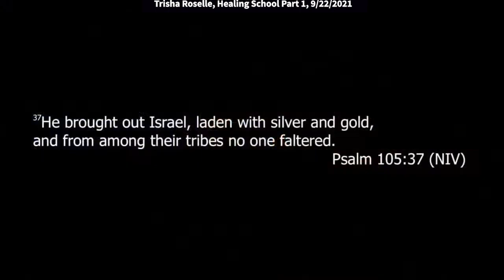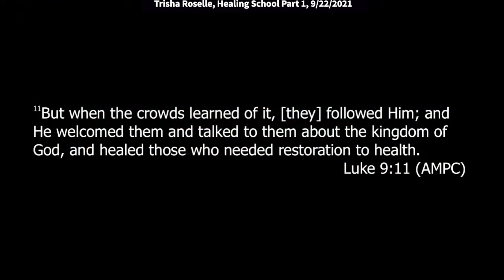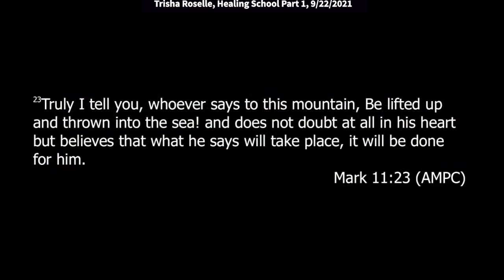Trisha Roselle: You Will Lay Hands on the Sick and They Will Recover (Matthew 16:18)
Trisha speaks at King of Kings on the first night of our series on Prayer for Healing the Sick.
Quotes: “Come with an attitude of expectancy! We want to create an environment for healing. It is God’s will to heal all of us. – but our faith cannot operate beyond your knowledge of God’s Word. Through His covenant of healing with the children of Israel, God planned for them to be free from sickness and disease to live in divine health.”

Be blessed.

Come with an attitude of expectancy! We want to create an environment for healing.
It is God’s will to heal all of us. – but our faith cannot operate beyond your knowledge of God’s Word.

Hosea 4:6 ~My people are destroyed for lack of knowledge.

Many are being destroyed because you don’t know what the Word of God promises.
God reveals Himself to Be Jehovah Rapha!

Through His covenant of healing with the children of Israel, God planned for them to be free from sickness and disease- to live in divine health.

37 He also brought them out with silver and gold,
And there was none feeble among His tribes.

Joshua 14: 10-11 NKJV
10 And now, behold, the LORD has kept me alive, as He said, these forty-five years, ever since the LORD spoke this word to Moses while Israel [a]wandered in the wilderness; and now, here I am this day, eighty-five years old. 11 As yet I am as strong this day as on the day that Moses sent me; just as my strength was then, so now is my strength for war, both for going out and for coming in.

Throughout the generations, God manifested His divine, healing power among the people .

Malachi 3:6 NKJV ~6 “For I am the LORD, I do not change;

Hebrews 13:8 NKJV ~8 Jesus Christ is the same yesterday, today, and forever.
The same, powerful life-giving Spirit that
 was released to open blind eyes and heal the sick through Jesus Christ is working within us.

Luke 9:11 AMP ~ Healing is a fruit of the Kingdom!
11 But when the crowds learned of it, they followed Him; and He welcomed them and He began talking to them about the kingdom of God, and healing those who needed to be healed.

Acts 8:4-7 AMP
4 Now those [believers] who had been scattered went from place to place preaching the word [the good news of salvation through Christ]. 5 [a]Philip [the evangelist] went down to the city of Samaria and began proclaiming Christ (the Messiah, the Anointed) to them. 6 The crowds gathered and were paying close attention to everything Philip said, as they heard [the message] and saw the [miraculous] signs which he was doing [validating his message]. 7 For unclean spirits (demons), shouting loudly, were coming out of many who were possessed; and many who had been paralyzed and lame were healed.

1 Corinthians 4:20 AMP
20 For the kingdom of God is not based on talk but on power.
Meditate on the Word. Faith is born when we know the Will of God in our hearts - (healing begins)

Mark 11:23-24 AMP
23 I assure you and most solemnly say to you, whoever says to this mountain, ‘Be lifted up and thrown into the sea!’ and [a]does not doubt in his heart [in God’s unlimited power] but believes that what he says is going to take place, it will be done for him [in accordance with God’s will]. 24 For this reason I am telling you, whatever things you ask for in prayer [in accordance with God’s will], believe [with confident trust] that you have received them, and they will be given to you.

We must get a revelation of God’s Goodness.

Acts 10:38 AMP
38 how God anointed Jesus of Nazareth with the Holy Spirit and with great power; and He went around doing good and healing all who were oppressed by the devil, because God was with Him.
When God is there Healing is there – God is good.

Mark 5:22-25 amp
22 One of the synagogue officials named Jairus came up; and seeing Him, fell at His feet 23 and begged anxiously with Him, saying, “My little daughter is at the point of death; [please] come and lay Your hands on her, so that she will be healed and live.” 24 And Jesus went with him; and a large crowd followed Him and pressed in around Him [from all sides].

Jesus will meet you at the point of your faith. Jarius said come and lay your hands on her.

Mark 5:25-34 AMP
25 A woman [in the crowd] had [suffered from] a hemorrhage for twelve years, 26 and had endured much [suffering] at the hands of many physicians.